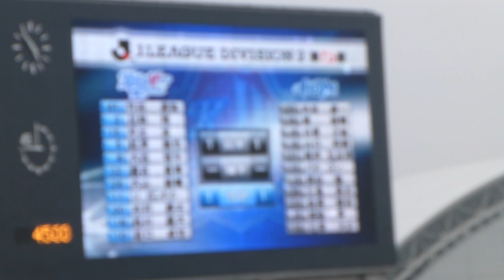２０１３ 第１５節 対アビスパ福岡 ５ 前半終了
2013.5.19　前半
前半終了
１－１の同点